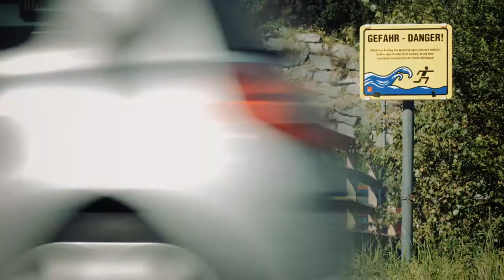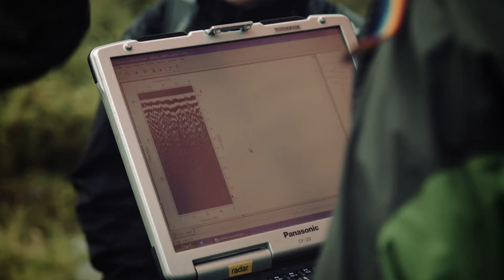Sediment dynamics in high mountain environments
Perspectives from the Summer School on Geomorphology in the Kaunertal